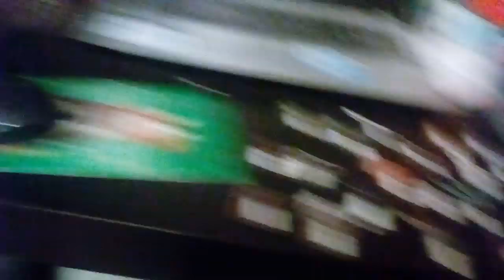The Clinton And Canton Movie Part 2397 (2019)